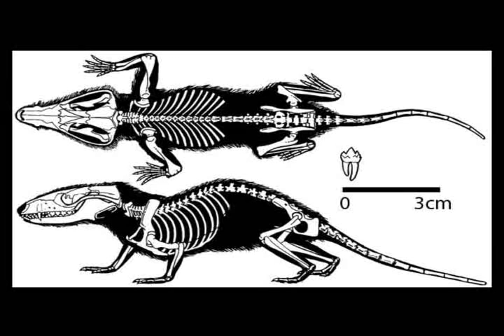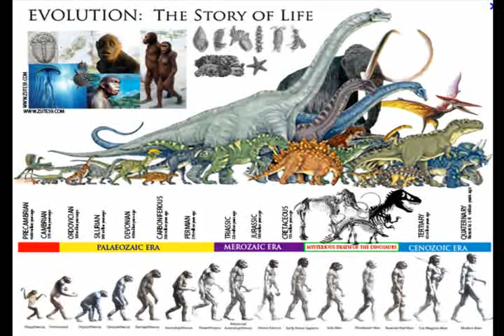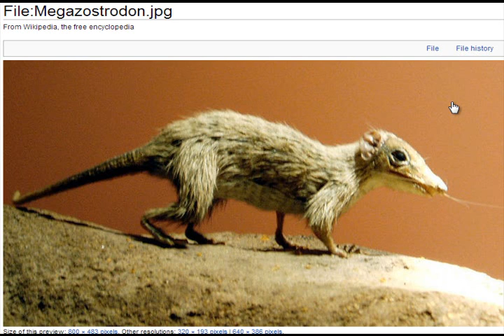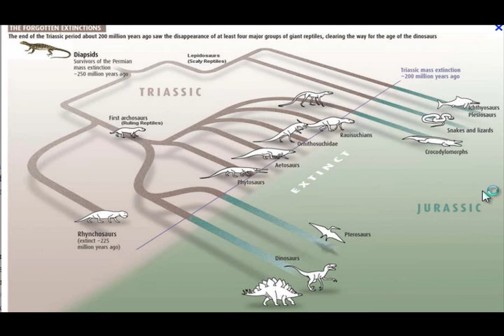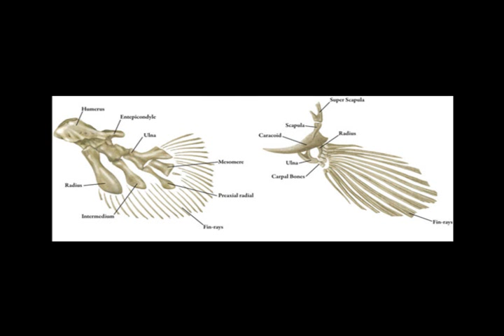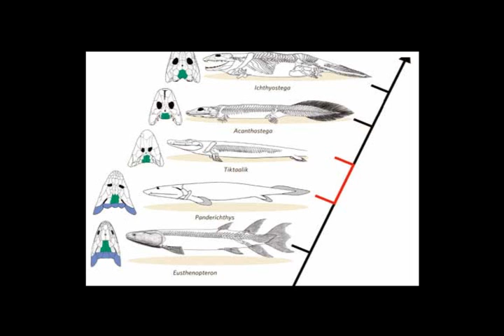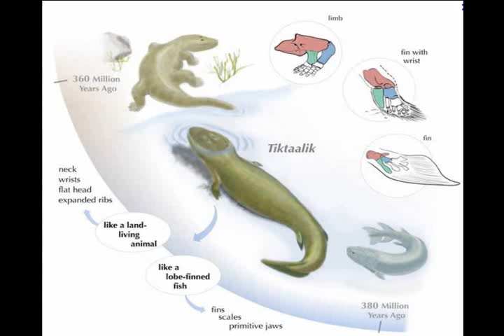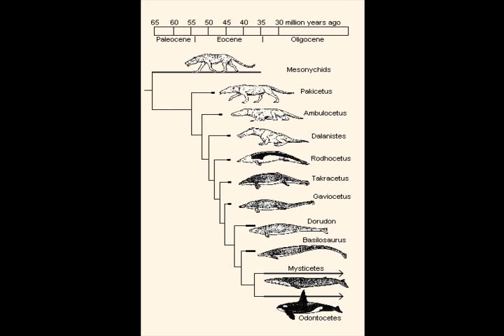Dino Rage Part 1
A video in response to the inane claims of Dr. Brad Harrub